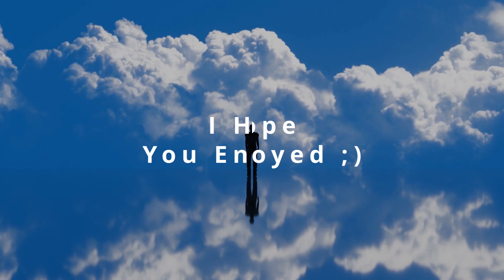15 Minute Deep Meditation Music: Mind, body, and life energy relaxing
Enjoy deep meditation music to relax your body, mind, and energies. Intense meditative states in only 15 minutes for calmness and happiness :)

Tracklist:
0:00 - Bandha - Van Sandano
4:14 - Emos of Binaural - Joseph Beg
10:02 - Sandland - DEX 1200